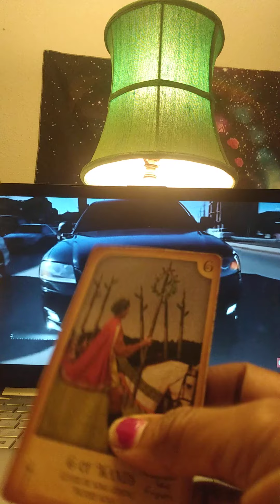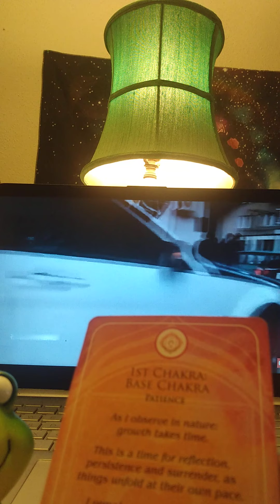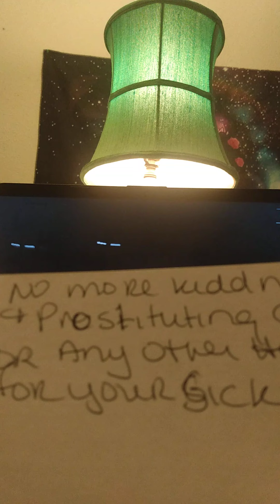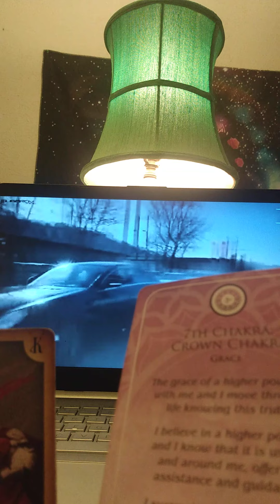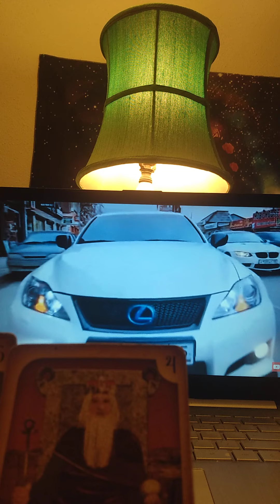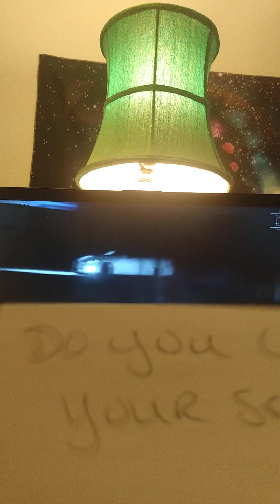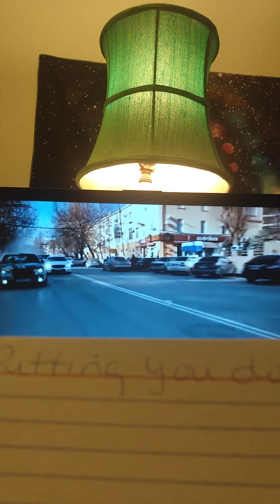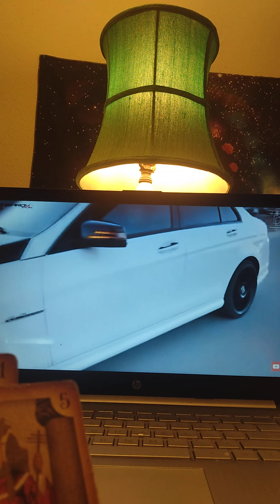4 signs ♈♉♊♋❤️❤️(not Instagram, 🤣) p.1 (weekend read)